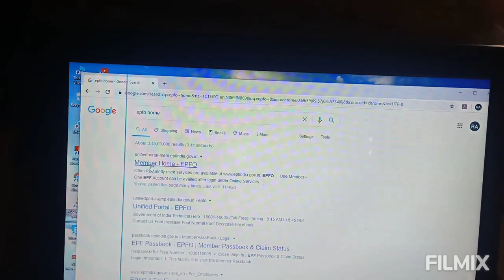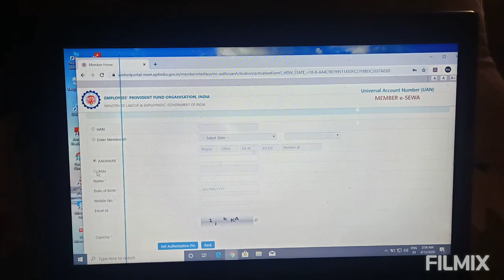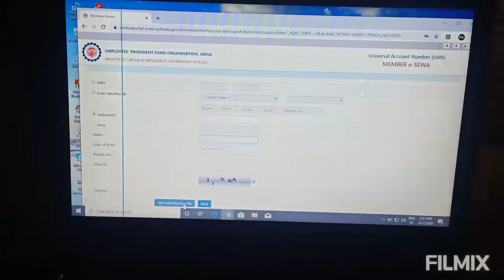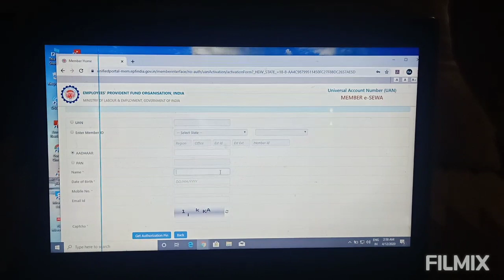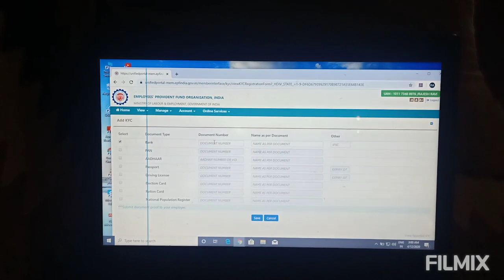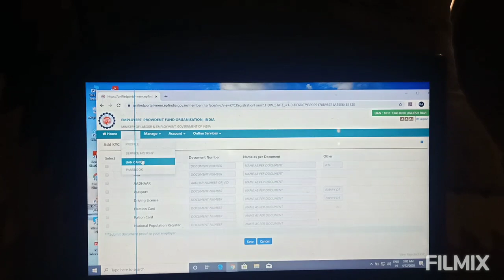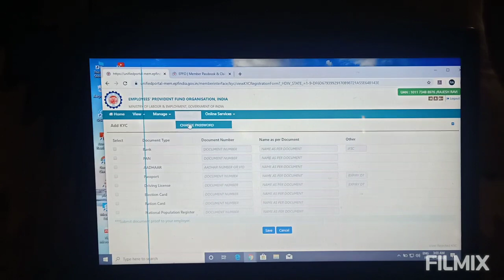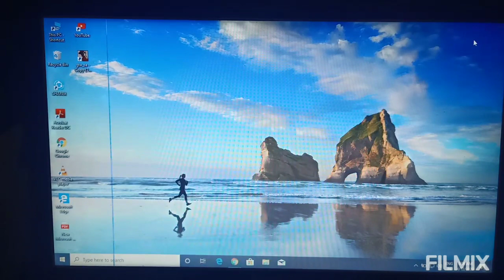EPFO online covid-19 advanced apply in Tamil|PF Updates in 2020||UAN login process||Pf kyc updates.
How To Activate UAN & Update Yours KYC explain in tamil